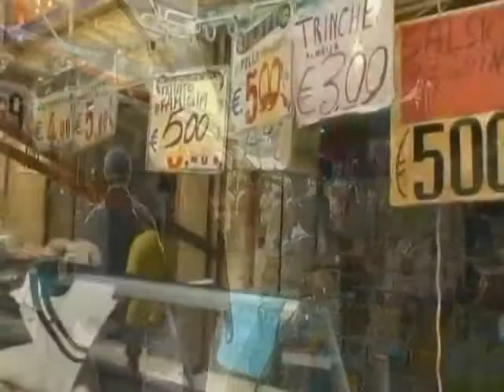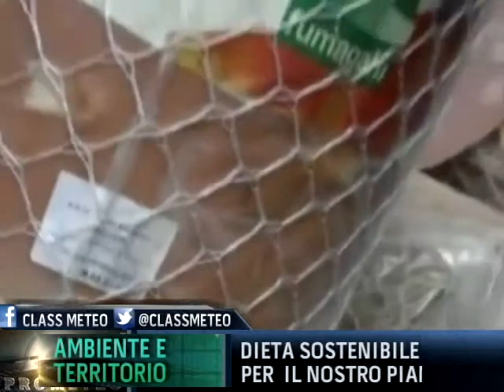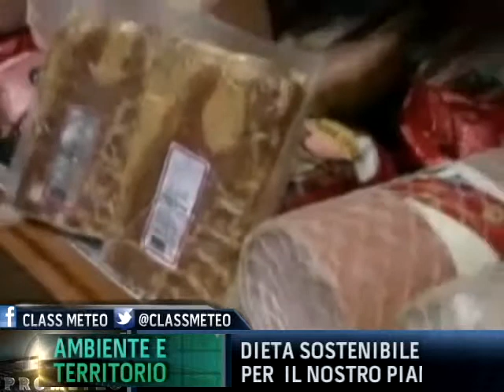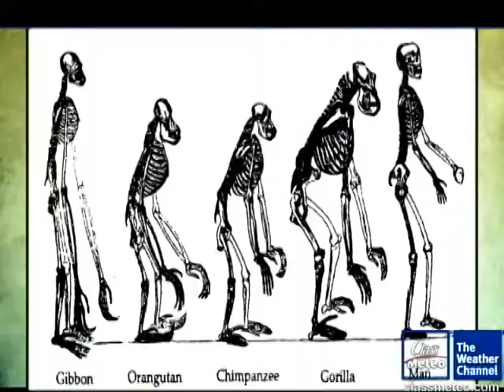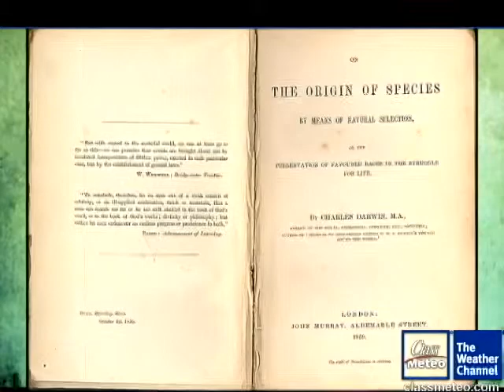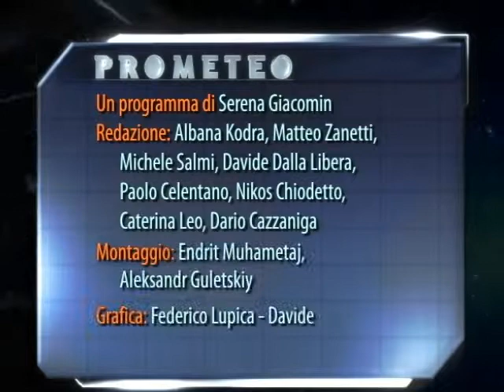Prometeo -- Wigreen, una dieta sostenibile anche per l'ambiente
Wigreen, una dieta sostenibile anche per l'ambiente.Â Ospite Paola Riscazzi, SPRIM italia guarda il video originale su